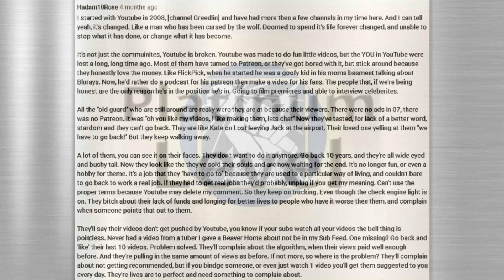Radical Comment of The Year 2020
Did YOU have the best comment of 2020?